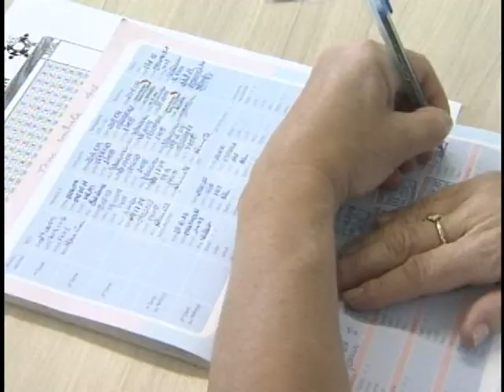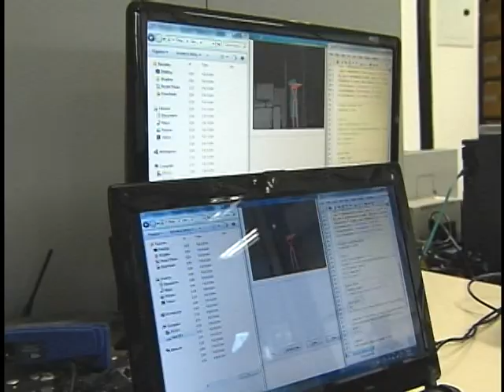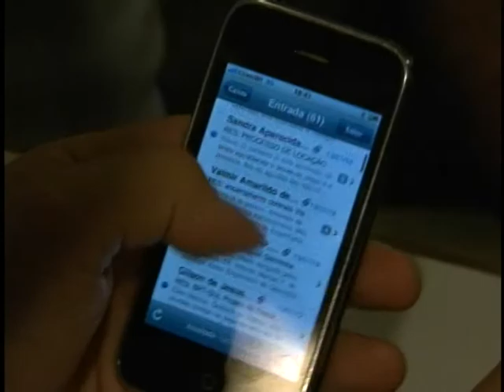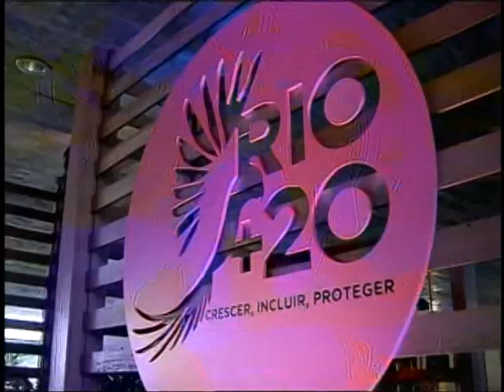Jornal NBR NOTÍCIAS na íntegra - 16 de junho